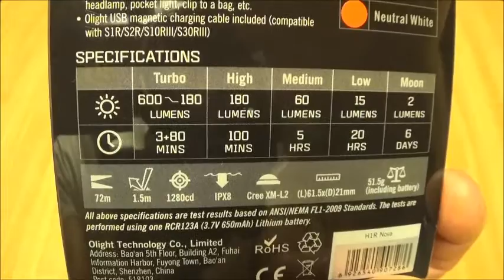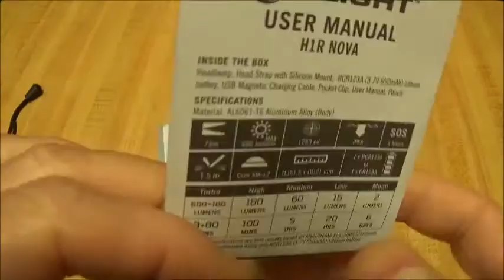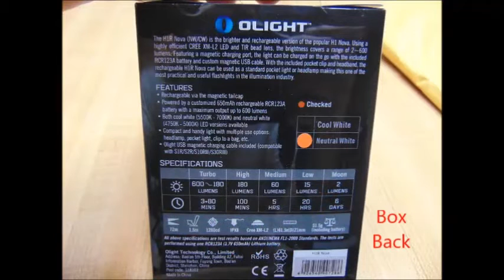Olight H1 R Nova Full Rveiw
This is the Olight H1 R Nova headlamp.
links to light...
A very solid built little light with good output for such a small package. The fit finish and overall build quality of this light is what I expect from Olight and is exceptional. A wide floody , but very smooth beam that is good for close up work and also gives a decent amount of distance to see in higher modes. the rest is covered in the video.